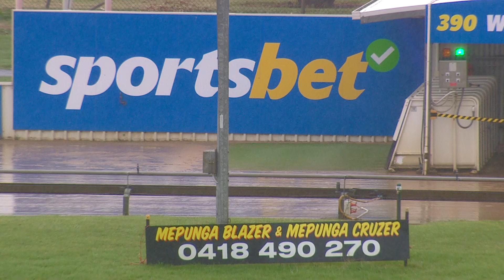WBL MON 27 MAR 23 R2